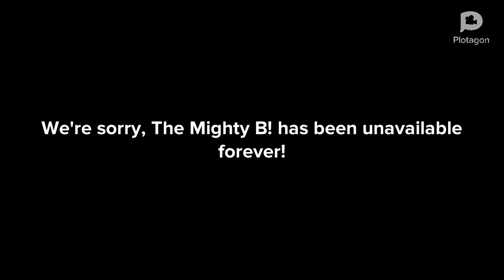Bessie Higgenbottom Complains About The Mighty B!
After Bessie got her computer crashed, she complains about The Mighty B!, and then she goes upstairs to watch The Mighty B! on the TV, and then The Mighty B! Is Gone Forever!